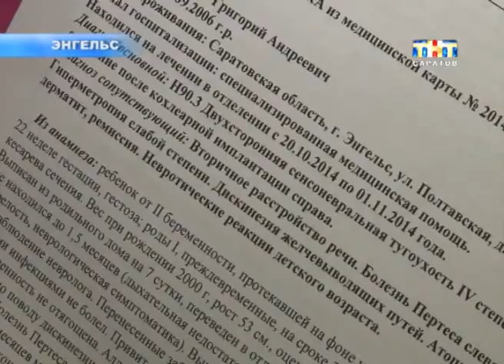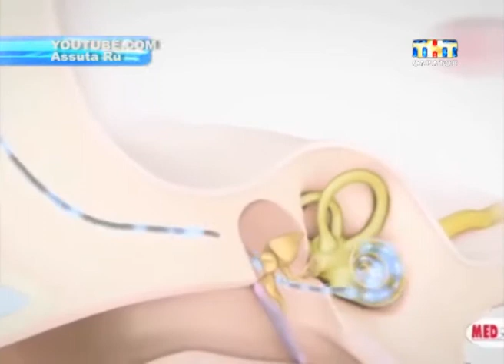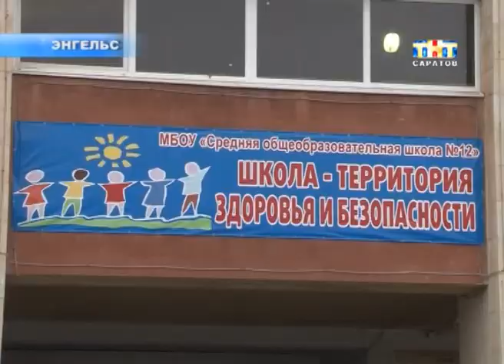"Дети верят в чудо". Гриша Девятов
Акция продолжается. Русфонд и наш канал вот уже больше полугода помогает ребятишкам, у которых проблемы со здоровьем. Кому-то срочно нужна операция, а государство не выделяет квот, кому-то лекарства... Ваши сообщения со словом "дети" на номер 5541 дают этим ребятишкам надежду на спасение...
В чудо верит и мама нашего сегодняшнего героя. Гриша из Энгельса, глухой от рождения. Несколько лет назад ребенку установили уникальный имплантант. Малыш стал слышать, научился говорить и перестал отличаться от сверстников. Но несовершенство российского законодательства может привести к тому, что Гриша оглохнет повторно...